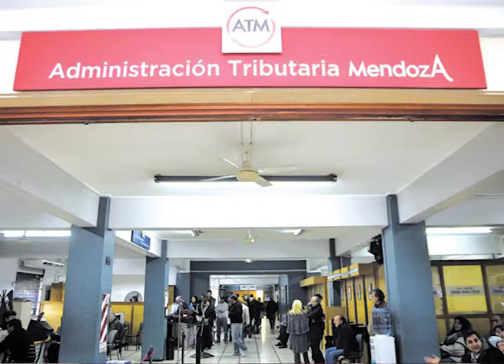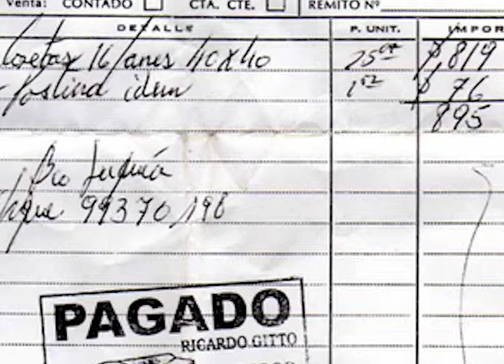MI FACTURA POR FAVOR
Se lanzó una nueva edición del programa entre Ministerio de Hacienda de Mendoza, AFIP, Administración Tributaria Mendoza y la Dirección General de Escuelas denominado "Mi Factura por favor".